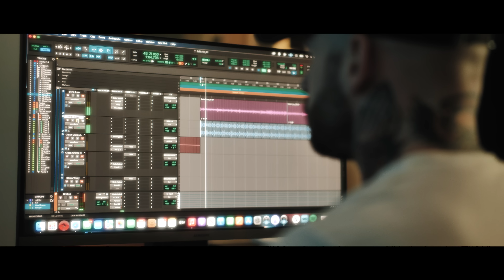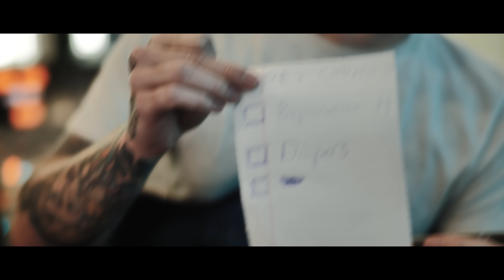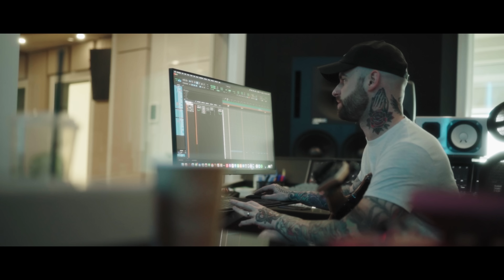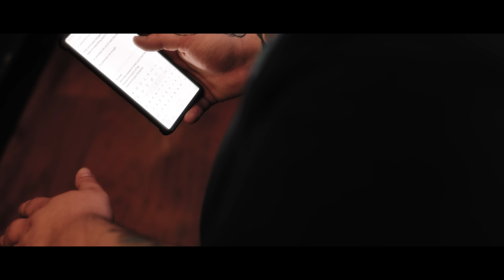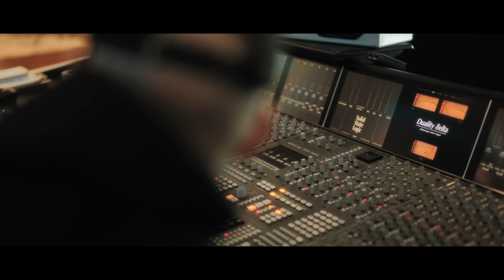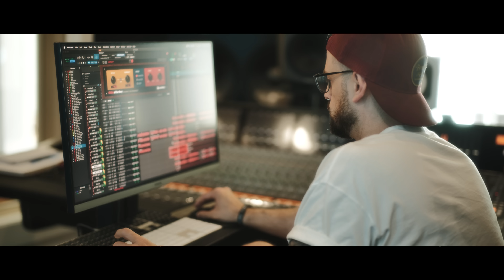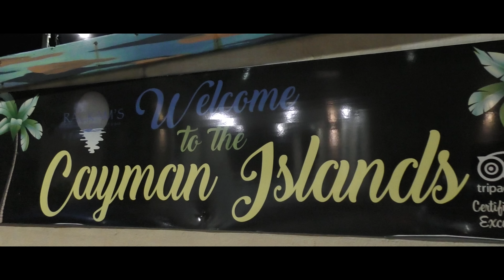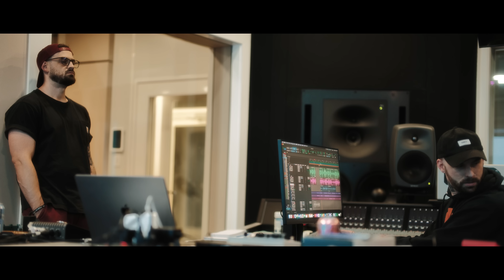I Flew To A Multi-Million $$$ Studio To Write A METAL Song (ft. Howard Jones, Josh Gilbert, Oni)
I flew to the Cayman Islands to write/feature on a song for the band Oni at Ironshore Studios. This is a documentary of the process. Check out Oni and their new single "Silence In A Room Of Lies".

If you are interested in booking a session at Ironshore Studios